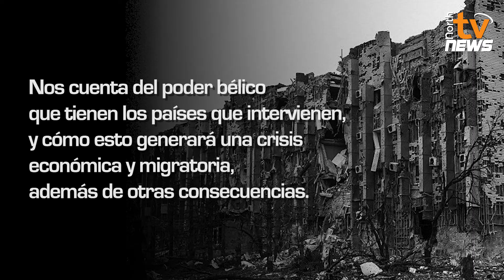La Guerra no tiene vencedores !!!